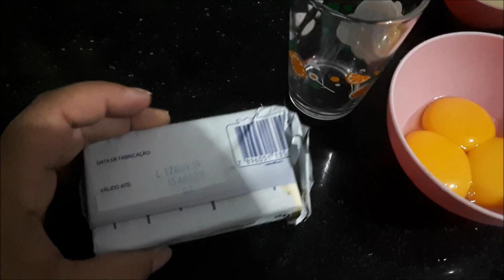Baba de moça com leite condensado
Apareciiiiiiii...Amoresssss... Eu volte!